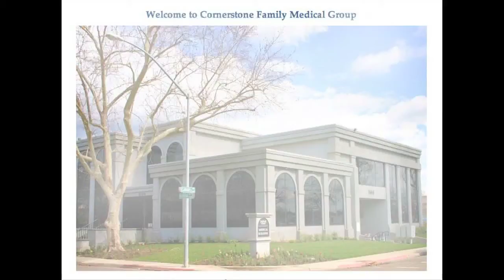PneumoVax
Information on pneumonia and the adult vaccine that could help you avoid some forms of this infection